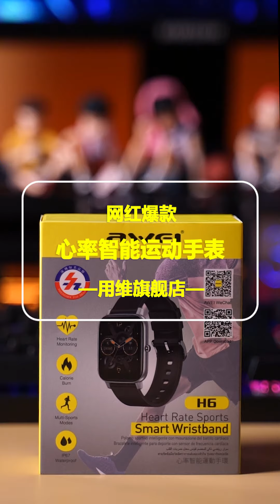awei H6 smart watch health tracker for you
model :  awei H6